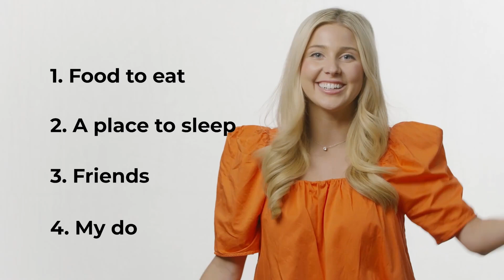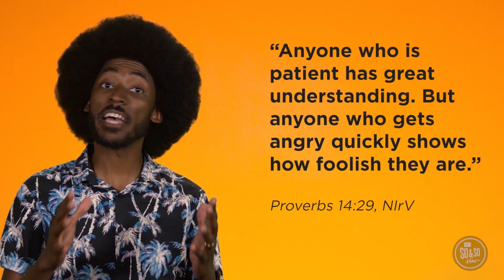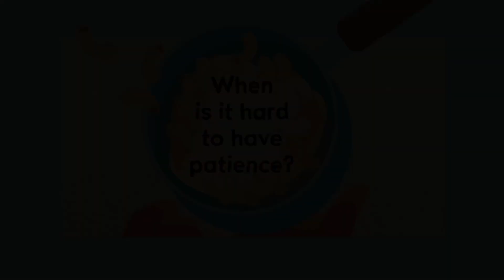Elementary | So & So Show | Cookout | 4.7.2024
Cookout: It's Worth the Wait | Week 1 | K-5th Experience with The So and So Show (April 2024)